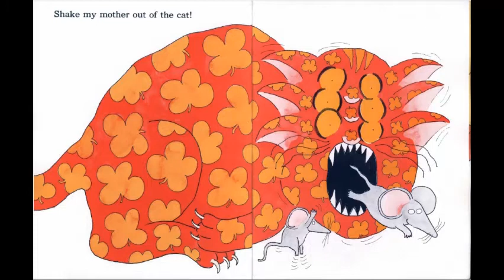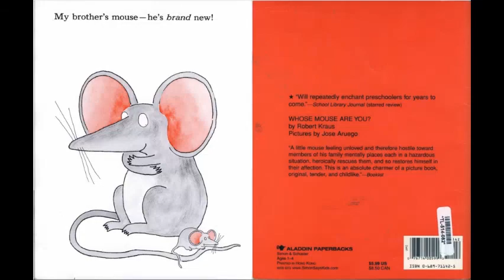Whose mouse are you?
This book was written by Robert Kraus and illustrated by Jose Aruego.

Do you have a brother?
Do you have a sister?
Are you an only child?